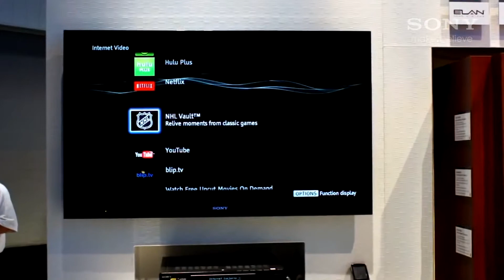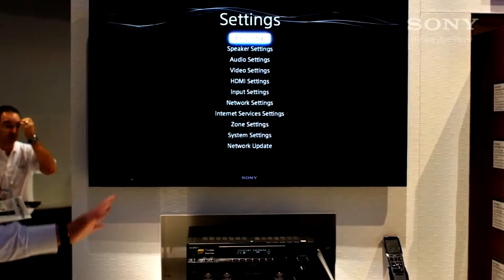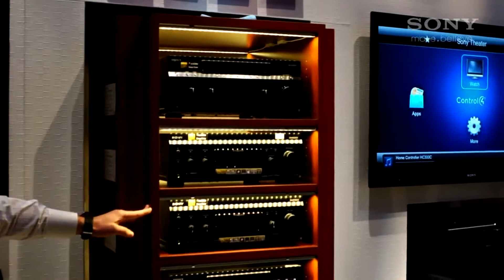CEDIA 2011: Nouveau Menu Amplificateur ES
Vidéo saisi lors de l'événement CEDIA 2011 vous démontrant les nouveautés des amplificateurs Sony ES cette année. D'une qualité de reproduction de son exceptionnelle, cette séries offrent un menu et une configuration de votre système ambiophonique facile à utiliser. L'appareil peut meme optimiser votre  contenu selon le contexte.